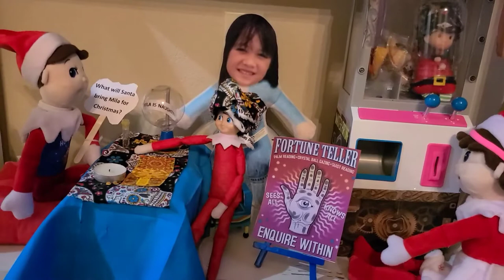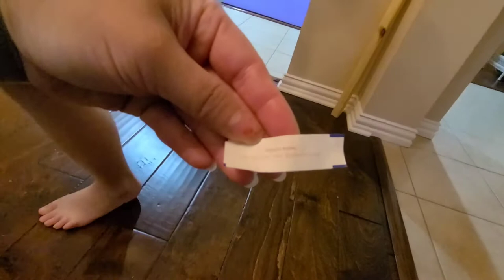Day 20: 2021 Christmas Countdown: The elves are asking, what's your fortune Mila?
5 days until Christmas and Ellie and Scout are back.

Scout heard all the bad things Mila has been saying about him, so he is deciding Mila's fortune. Will Santa bring Mila gifts?

Finn wanted to be part of this fortune telling fun and created his own machine while Bella checks it out.

Kindness Act of the day: call a grandparent to just say hi.